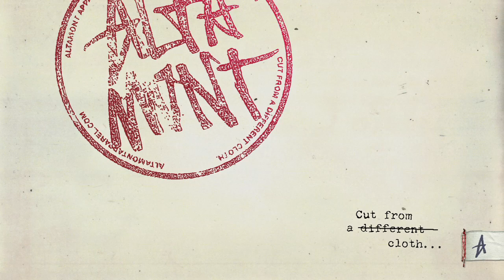Theotis Beasley Sponsor Me Review #46 with Yoon Sul: Isaiah Chantorn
This week Theotis stops by the Berrics and meets up with Yoon Sul to review Isaiah Chantorn: 16 years old, from Seattle, WA. Thanks for the video, Isaiah!